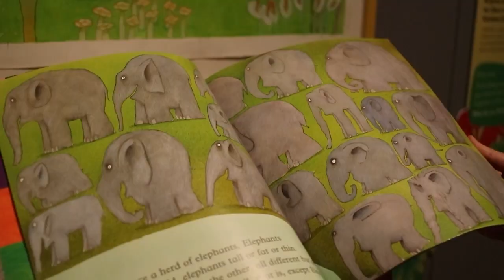ELMER and Friends : The Colourful World of David McKee - Horniman Museum and Gardens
Step into David McKee’s colourful world in this first ever major retrospective of his striking illustrations and celebrate over 30 years of Elmer the Patchwork Elephant.

Elmer remains one of the most widely read children’s book series of all time, selling over ten million copies worldwide since it was first published by Andersen Press in 1989. Visitors will also meet many of McKee’s other classic characters in the exhibition, including Not Now Bernard, King Rollo and Mr. Benn.

First stop is Elmer’s world, where visitors will be greeted by a big magnetic Elmer game and enjoy the ultimate Instagram moment. The adventure continues as guests walk through Elmer’s jungle, encountering characters and stories along the way.

As well as illustrations from the Elmer series there will be original artwork from Not Now Bernard, Mr Benn and an original storyboard of King Rollo. Visit the fancy-dress costume shop featured in Mr Benn, with dressing up and reading areas.